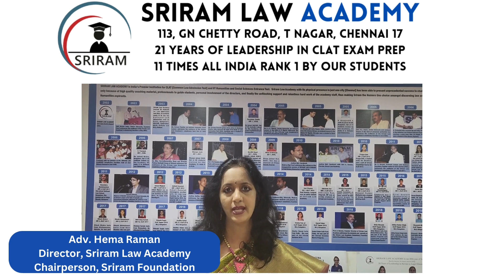CLAT NLU தமிழ்நாடு I Careers after CLAT/NLU I வேலை வாய்ப்புகள் I NLUs I Tamil I Sriram Law Academy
SRIRAM LAW ACADEMY, launched in Jan 2002, was the first in the country to set up classroom training for law aspirants keenly looking at entering the portals of National Law Schools. Today SRIRAM has become a top brand in Law Entrance & Humanities Entrance Test Preparation.

Sriram holds the historic record of securing the AIR 1 in CLAT - 5 times. Further, Sriram Classroom Students have secured AIR 1 in NLSIU Entrance 2005 & 2006, AIR 1 in Nalsar Entrance 2004, AIR 1 in NUJS Entrance 2007.

Sriram has powered an extraordinarily high number of selections in CLAT 2017, 2018, 2019 & 2020 from its classroom and dropper classroom students.

Sriram now powers, some of the largest Online Classroom Batches & Droppers Batches in India for CLAT & Other Law Entrance Tests.